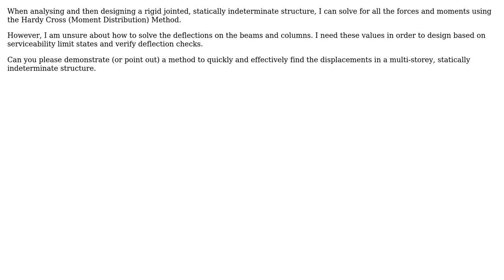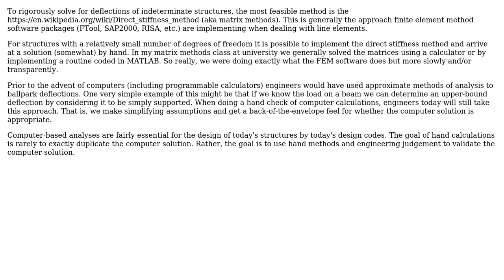Engineering: Deflections Of Statically Indeterminate Structures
With thanks & praise to God, and with thanks to the many people who have made this project possible! You are responsible for your own actions.